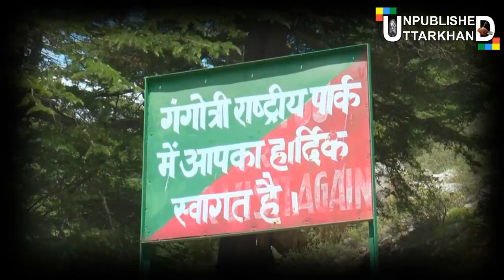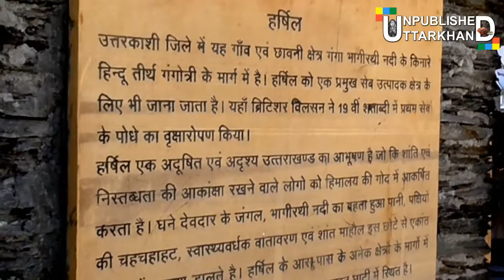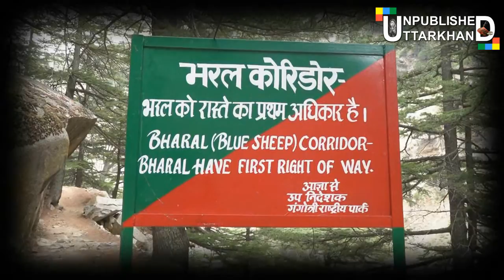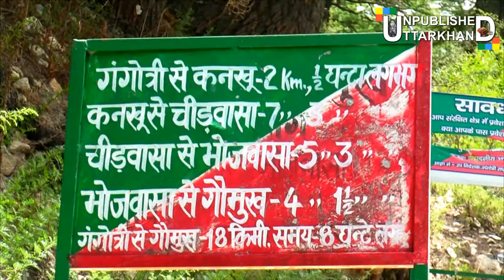गंगोत्री यात्रा के खूबसूरत पर्यटक स्थल। TOP 5 TOURIST PLACE IN GANGOTRI DHAM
अगर आप उतराखंड में गंगोत्री धाम जा रहे हो तो आप अपनी यात्रा को आकर्षक और यादगार बना सकते हैं।  उतरकाशी और गंगोत्री के बीच कई पर्यटक स्थल है लेकिन यदि आपके पास समय कम है और आप केवल गंगोत्री की प्लानिंग के साथ आये हैं तो आप गंगोत्री धाम की आध्यात्मिक यात्रा के साथ कुछ ही समय में अपने टूर को एक एडवेंचर ट्रिप भी बना सकते हैं इस वीडियो मे ंहम आपको बताएगें कि आप गंगोत्री यात्रा मार्ग के आसपास ही कई ऐसी जगहों का दीदार भी कर सकते है जो शायद अब तक आपको पता भी न हो। तो आइये जानते हैं वे कौन सी जगह है

If you are Planning to Visit Gangotri, We have provided all the Information you need like Gangotri Dham Yatra 2022 | Gangotri Tour Plan | गंगोत्री धाम वीडियो | Char Dham Yatra Guide and Gangotri (गंगोत्री) Uttarakhand Char Dham Travel Guide

You'll Find This Video Useful, If You are Looking for यमुनोत्री गंगोत्री, Ganga Temple Gangotri | Gangotri Mandir Darshan | Gomukh Gangotri Trek and Gangotri Tour Video 2022

Gangotri, the origin of River Ganga and the seat of goddess Ganga, is situated in Uttarakhand. It is situated 300 km from Dehradun, 270 km from Rishikesh and 290 km from Haridwar.

The Gangotri Temple was built by a Gorkha commander in the 18th century. Apart from its religious significance, Gangotri is also a miracle of nature. River Ganga originates from the Gangotri glacier and is known as Bhagirathi till it merges with Alaknanda at Devaprayag. From Devprayag, it is known as Ganges River.